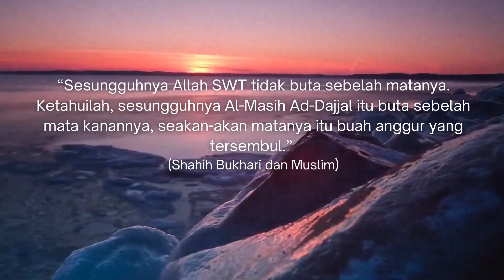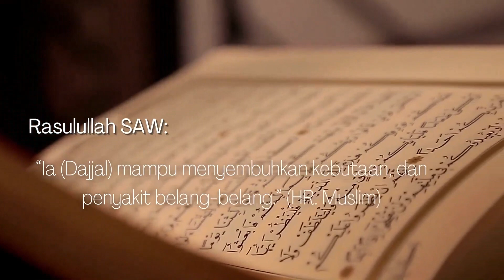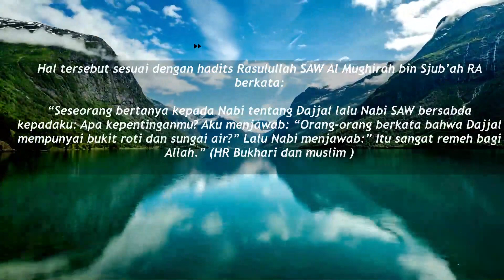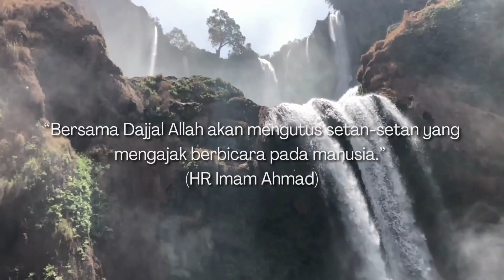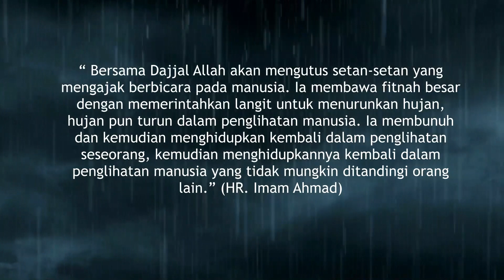7 FAKTA SEPUTAR DAJJAL HARUS KAMU TAHU NO 5 SUDAH MUNCUL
Sahabat Muslim, 7 FAKTA-FAKTA SEPUTAR DAJJAL HARUS KAMU TAHU NO 5 SUDAH MUNCUL

Basmallah Media menyajikan informasi seputar Islam sosial kemasyarakatan serta kebangsaan dan layanan keagamaan dengan mengedepankan sikap moderat.  Video pada channel ini hanyalah sebagai referensi, dari berbagai riset dan pengumpulan data berupa foto dan video dari berbagai sumber yang kami kemas dalam bentuk entertainment semata.